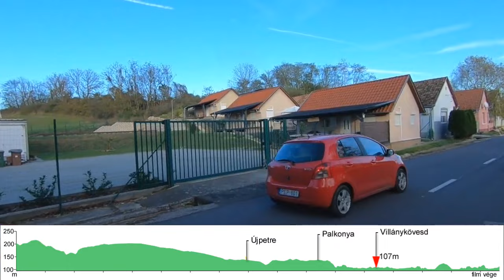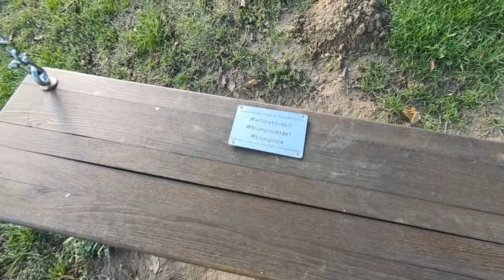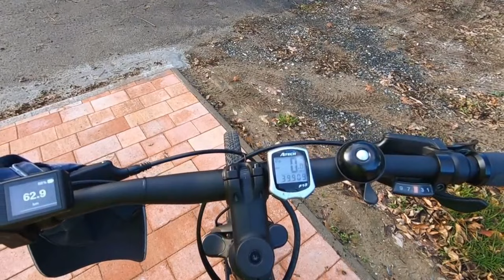E-túra, Kerékpártúra Villányig - Palkonya - Villánykövesd - Villány